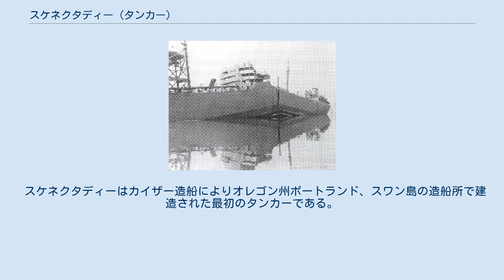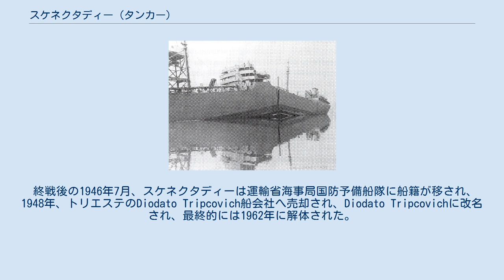スケネクタディー (タンカー)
事故直後のスケネクタディー スケネクタディー（SS Schenectady）は第二次世界大戦中アメリカ合衆国で建造されたT2-SE-A1型のタンカーである。
発注元はアメリカ連邦海事委員会であった。
 スケネクタディーはカイザー造船によりオレゴン州ポートランド、スワン島の造船所で建造された最初のタンカーである。
起工は1942年7月1日、10月24日には船体が完成し進水、起工開始6ヶ月後、予定より2ヶ月半早い12月31日に完成している。
 試験航海から帰港直後の1943年1月16日、穏やかな天候の中スワン島の艤装岸壁に係留中、何の予兆もなくスケネクタディーは上部構造後方から真っ二つに破断する。
その際の轟音は少なくとも1マイル離れた所でも聞き取れるほどであった。
船体に入った亀裂は両舷からキールに迫り、船体は水上へ弓なりに折れ曲がって船尾は川底へ沈下し、船底鋼板のみ原型を留めていた。
戦時中建造されたリバティ船では、この種の破壊事故は重大事故だけでも既に10件発生しており、この事故は最初の事例ではなかったが、ポートランド市から全てを見通せる中で発生し、戦時中にも関わらず新聞で広く報道された恐らく最も有名な事故である。
 当時はまだ破壊力学が未発達であり、破断の要因についても解明されていなかった。
沿岸警備隊の報告では溶接ミスによる欠陥に起因するとされた一方、調査委員会では様々な要因、応力集中、環境の急激な変化、設計の欠陥などが検討された。
当時はこれらの事故は溶接手法の不備によるものと解釈されることが最も一般的であり、特に事故後の調査で幾つか造船所で溶接手法の不備が発見されたが、そうであってもそれだけでは主な破壊事故のうち半数以下しか説明がつかなかった。
後の調査で、事故原因は恐らく低級鋼で引き起こされる脆性破壊である可能性が示された。
低級鋼は極度に低温脆性を示し、欠陥を増幅し脆性破壊を引き起こしやすかった。
 リバティ船#事故の発生と得られた知見にあるように、この事故を教訓として研究・改良が行われ、その後の溶接構造船体の普及に貢献した。
 スケネクタディーは修復され、1943年4月に軍務につく。
正確な運行記録は不明だが、1944年6月10日にカリフォルニアから石油タンカーとして航行している。
次の年にはオーストラリア、ペルシャ湾、ニュージーランド、マーシャル諸島、キュラソー島へ航海し、カロリン諸島、アドミラルティ諸島、ウルシー環礁からパナマ運河を経由して1945年5月20日にサン・ペドロに帰港している。
スケネクタディーはマーシャル諸島及びウルシー環礁の戦闘にも参加した。
 終戦後の1946年7月、スケネクタディーは運輸省海事局国防予備船隊に船籍が移され、1948年、トリエステのDiodato Tripcovich船会社へ売却され、Diodato Tripcovichに改名され、最終的には1962年に解体された。